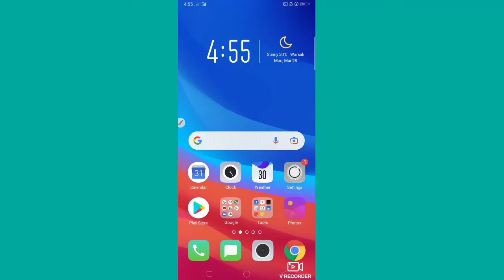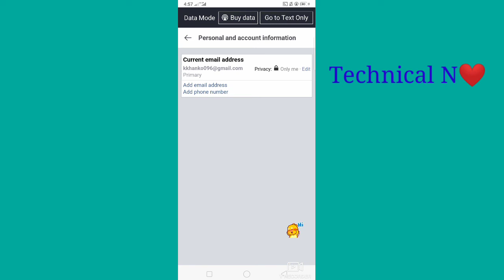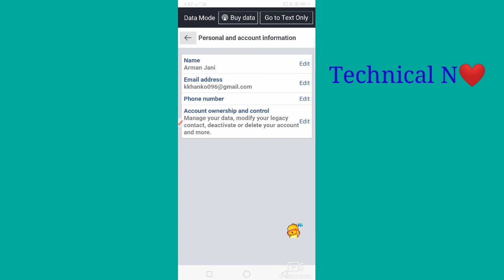How to remove primary email from Facebook account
❤Description ❤ How to remove primary email From Facebook Account 2022 || Facbook account say primary email kase hatey 😍

Asslam o Alikum Friend💜

 Welcome in our technical channel 💕

Today  this video will tell you

Description

How to remove primary email From Facebook Account 2022 || Fb account say primary email kase hatey